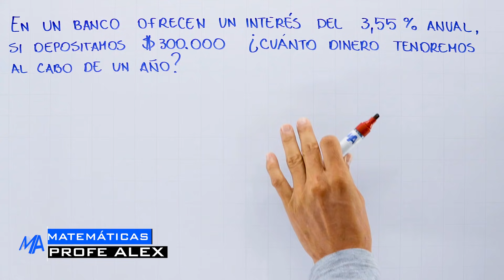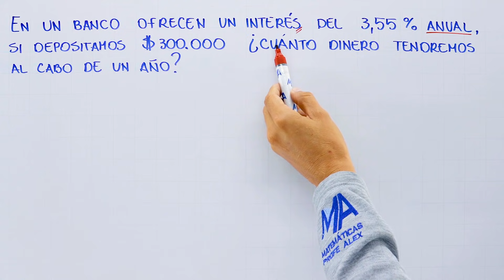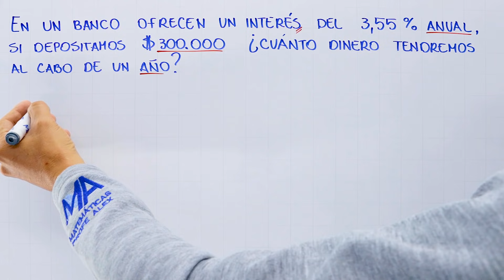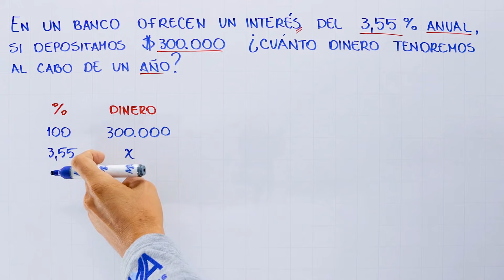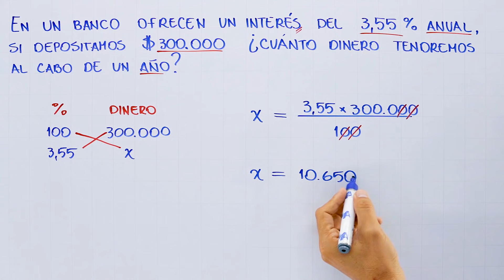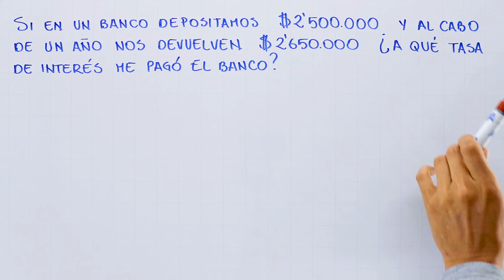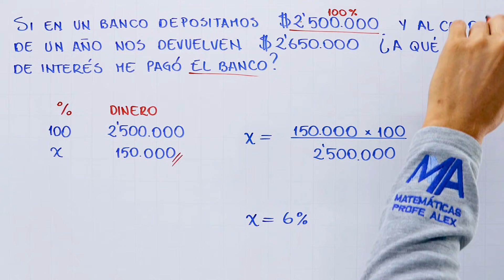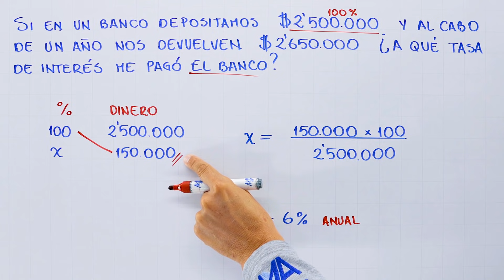Porcentaje problemas de aplicación | Ejemplo 3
Tercer ejemplo de solución de problemas de porcentaje, en este caso: En un banco ofrecen un interés del 3,55% anual, si depositamos $300.000 ¿Cuánto dinero tendremos al cabo de un año?

0:00 Saludo
0:21 Conceptos que debes saber
1:46 Solución del ejemplo
6:41 Ejercicio de práctica
10:39 Despedida y videos recomendados